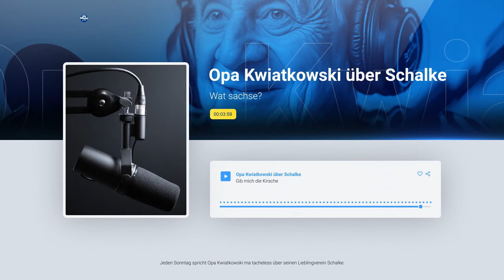🎙️ Willkommen zur Episode 1 von "Opa Kwiatkowskis Schalke-Podcast"!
In dieser Premiere nimmt euch Opa Kwiatkowski mit auf eine emotionale und unterhaltsame Reise durch die Welt des FC Schalke 04. Mit seiner charmanten Art und jahrzehntelanger Fan-Erfahrung analysiert er das letzte Spiel, erzählt Anekdoten aus der glorreichen Vergangenheit und gibt seine unverblümte Meinung zur aktuellen Lage des Vereins ab. 🏟️💙

Ab jetzt gibt es jeden Sonntag eine neue Episode – perfekt für alle echten Schalker und Fußballfans, die das Herzblut und die Leidenschaft für Königsblau teilen.

Themen der ersten Episode:

    Der Schalker Kreisel
    Opa Kwiatkowskis persönliche Highlights und Erinnerungen
    Die Bayern und die Mia san Mia Kacke